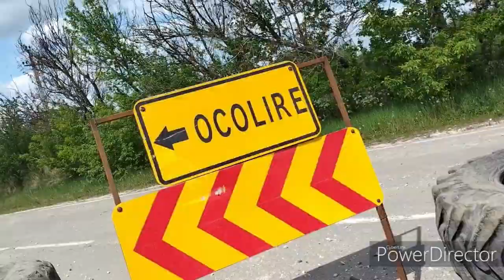"Republica Moldova vrea Pace" - in curînd filmul de scurt metraj...